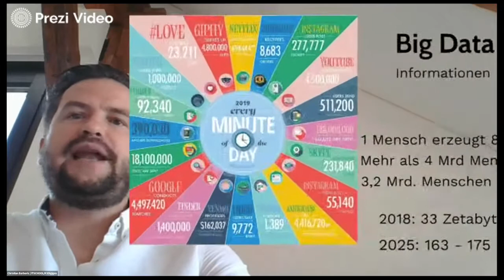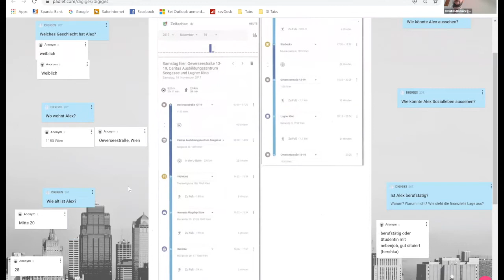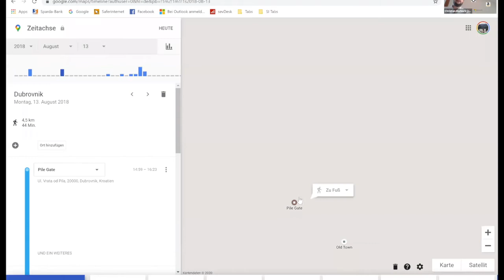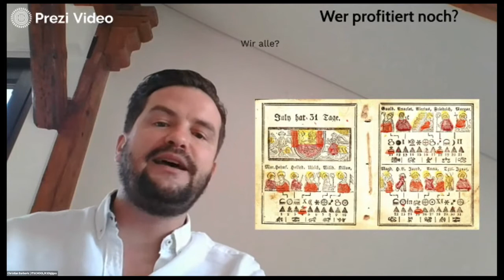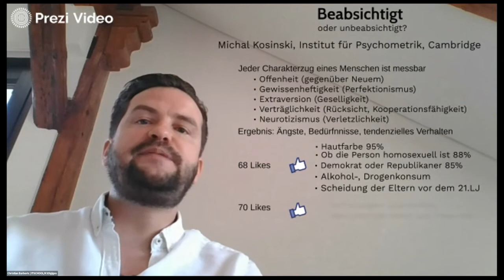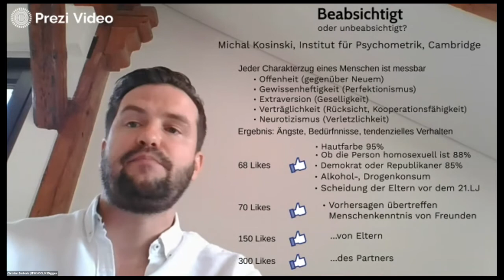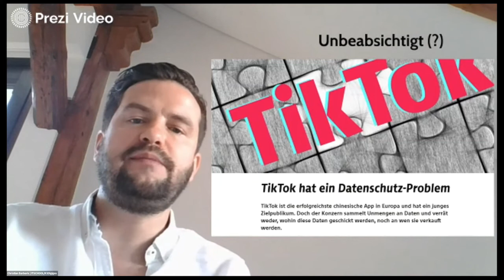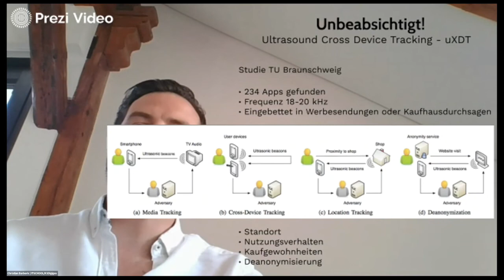LOGO Weiterbildung: Big Data Talks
Ob auf der täglichen Laufstrecke, im Auto, im Urlaub oder bei der Arbeit – smarte Technologien sind ständige Begleiterinnen unseres täglichen Lebens. Aus den übermittelten, personenbezogene Daten & Informationen entsteht mein persönlicher, digitaler Fingerabdruck errechnet. Doch wen interessiert mein digitales Verhalten? Wer profitiert von meinen Informationen? In der heutigen Online-Weiterbildung geht es um diese Informationen und Daten – dieses „Gold des 21. Jahrhunderts“ und wir.